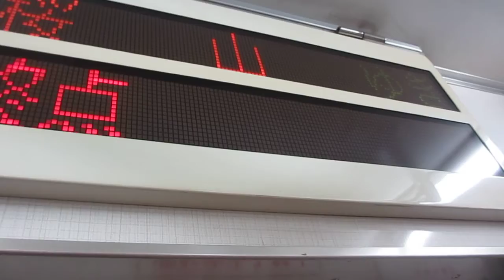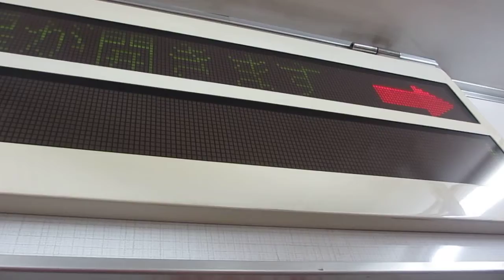【名古屋市営地下鉄桜通線】車内LED表示板 桜山行き ＠御器所-桜山間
2016‎年‎2‎月‎7‎日、‏‎095004